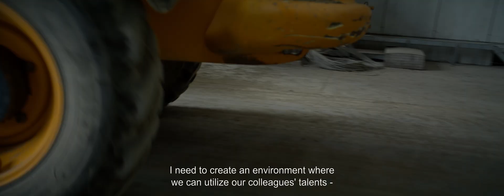V236-15.0 MW™ delivering on a promise | Episode 4 | Manufacturing ramp up in Poland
Here’s a glimpse inside our nacelles factory in Poland, where we're preparing to deliver our first commercial offshore wind projects: He Dreith and Baltic Power.

Since its launch, the V236-15.0 MW has been on an impressive journey:
◾ 2022: Prototype manufactured and installed
◾ 2023: Extensive testing and verification completed, leading to Type Certification

Now ready for commercial use, the turbine has secured around 13 GW in firm orders and preferred supplier agreements globally. Watch this video to explore how we're working to fulfil these commitments.